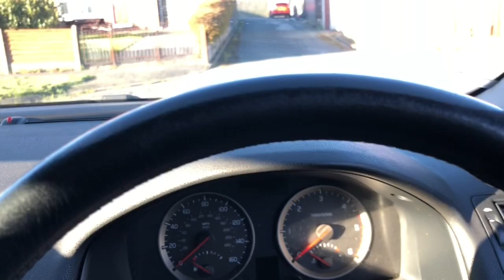I’m in Denial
I’ve Ceased Scrapping.